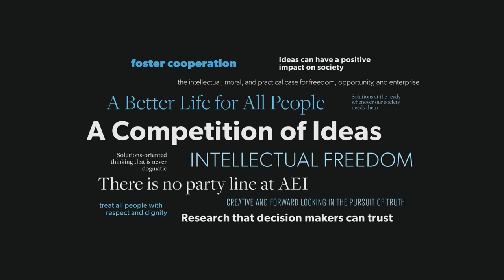Education reform In DC (Part 1) — interview with Kaya Henderson | VIEWPOINT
Kaya Henderson, former Chancellor of District of Columbia Public Schools, discusses school reform in DC with AEI's Rick Hess.